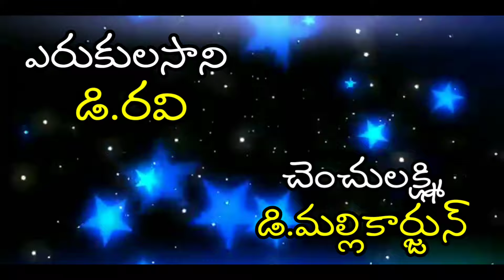99896 05278|Chenchulakshmi।చెంచులక్ష్మి।chenchu lakshmi natakam telugu।paluru drama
Chenchulakshmi।చెంచులక్ష్మి।chenchu lakshmi natakam telugu।paluru drama|‎@VemaVenkat
chenchu lakshmi natakam telugu।
Chenchu Lakshmi cinema।
chenchu lakshmi cinema drama